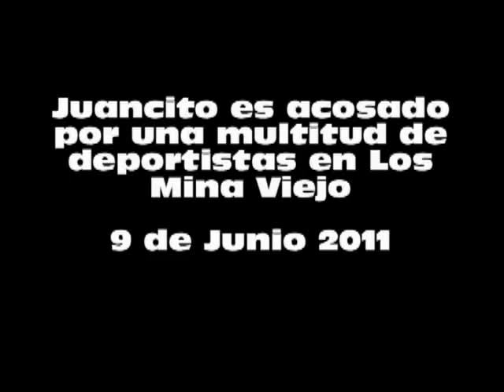Juancito acosado en Los Mina Viejo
El alcalde de Santo Domingo Este, Juan de los Santos, es acosado por vecinos de una comunidad a la que anunció que le construirá una funeraria. Le reclaman una cancha deportiva.